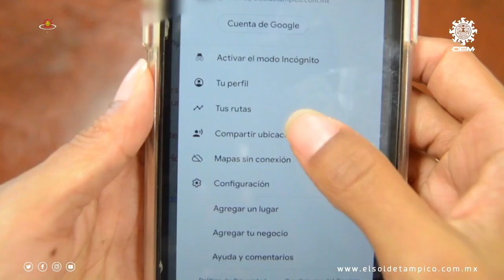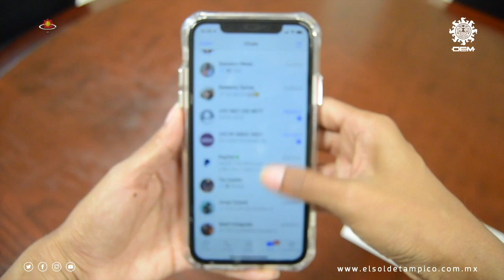¿Cómo comparto mi ubicación en tiempo real en Google Maps?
Las mujeres han recurrido a distintas estrategias para protegerse en caso de una agresión o secuestro. Aquí te explicaremos paso a paso una forma donde puedes compartir tu ubicación en tiempo real y no solo en WhatsApp sino a través de Google Maps.

Según la Encuesta Nacional Sobre la Dinámica de las Relaciones en los Hogares 2021 (ENDIREH) son 7 de cada 10 mujeres las que han sufrido violencia en México y conocer esta estrategia puede salvar más de una vida.